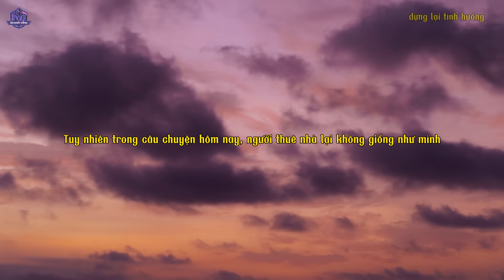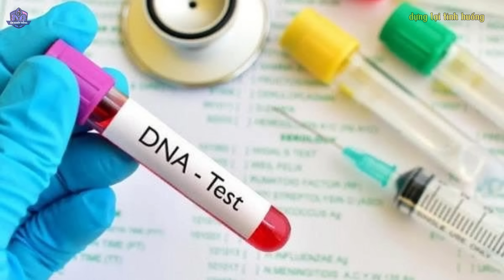Bí Mật Động Trời Sau Căn Phòng Trọ Của Chủ Nhà - Án Khét Tiếng